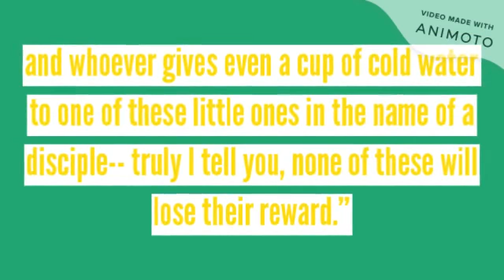4th Sunday After Pentecost - Mediation